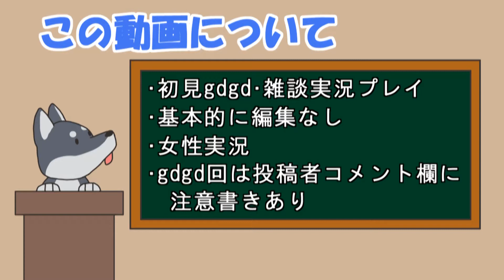【女性実況】#41 Holy Potatoes! We're in Space?! をマイペースに実況プレイ【最終回】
これからは三人離れずに暮らしてほしいですね

Holy Potatoes! We're in Space?!のSteamページ